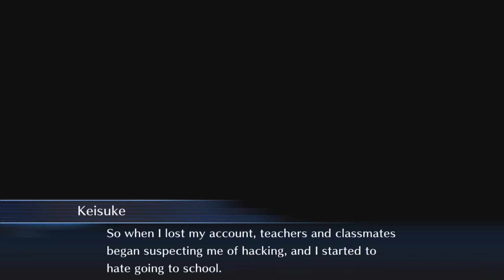Digimon Story Hacker's Memory Part 02